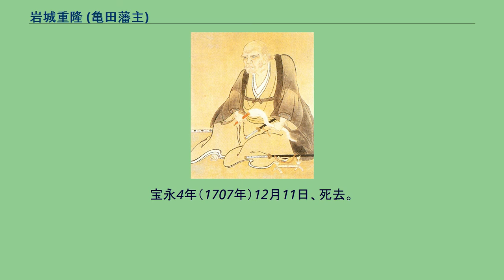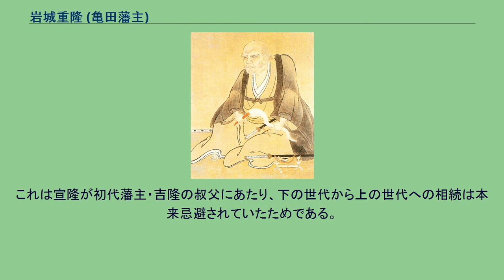岩城重隆 (亀田藩主)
岩城 重隆（いわき しげたか）は、江戸時代前期の大名。
出羽国亀田藩3代藩主。
新田開発や城下町の整備などを行った。
官位は従五位下・伊予守。
寛永5年（1628年）、2代藩主・岩城宣隆の長男として誕生した。
母・顕性院は真田信繁の娘で豊臣秀次の孫であったことから、重隆は信繁の孫で秀次の曾孫にあたる唯一の大名である。
寛永11年（1634年）3月28日、江戸幕府3代将軍・徳川家光に御目見する。
明暦2年（1656年）7月25日、父・宣隆の隠居により家督を相続する。
同年10月17日、江戸で発生した火事の際、火消役を務める。
同年12月26日、従五位下、伊予守に叙任する。
天和元年（1681年）、素行の悪さを理由に嫡男・景隆を勘当して隠居所に幽閉した。
元禄6年（1693年）8月12日、人心を惑わした咎で配流された八王子成就院の空山という僧を預かっている。
元禄9年（1696年）、家臣からの声もあって景隆を赦免することにしたが、景隆はその直前に病没した。
悲しみにくれた重隆は、専住山正念寺に供養のため念仏堂を建立したという。
また、晩年には孫・秀隆も廃嫡し、久保田藩士・佐竹義明（後の久保田藩主ではなく、分家の佐竹北家当主）の息子・格道（又八郎）を養子に迎えようとしたようである。
宝永元年（1704年）2月18日に隠居し、秀隆に家督を譲った。
宝永4年（1707年）12月11日、死去。
享年80。
^ a b c d e f g h i j 『亀田岩城家譜』 ^ a b c d e f 『寛政重修諸家譜』 ^ 史書においては宣隆は藩主ではなく番代（代つなぎ）の存在となっている。
「秋田武鑑」でも息子の重隆が岩城家の相続者という扱いになっている。
これは宣隆が初代藩主・吉隆の叔父にあたり、下の世代から上の世代への相続は本来忌避されていたためである。
^ 重隆と対立したとも。
^ 『人見私記続編』 ^ a b 『憲廟実録』 ^ 『宝永録』